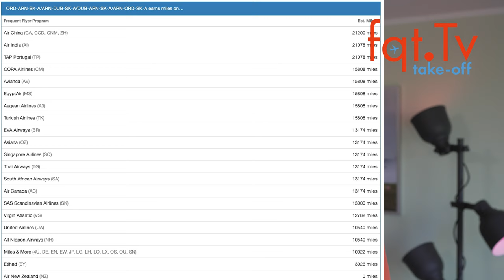UPDATE: Lufthansa B787 kommt doch diesen August - Take-OFF 19.08.2022– Folge 230-2022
00:00 Themen
01:00 UPDATE: Lufthansa B787 kommt doch diesen August
01:58 TUI Flug muss landen wegen eines betrunkenen Passagiers
03:30 Ryanair flight: Betrunkener Passagier wird fixiert
04:30 FBI stoppt Flugverkehr am Flughafen LaGuardia, weil ein Verbrecher auf der Flucht ist
06:42 Emirates retrofits 120 A380 und B777 in 2 Jahren
09:32 Emirates stoppt Flüge nach Nigeria, da 85 Millionen dort feststecken
11:44 Hilton Honors Double Points plus 2.000 Bonus Points promotion
13:52 DEAL ZONE: SAS Premium Economy von Chicago nach Dublin 465 EUR

Clubhouse - @LFCorsten